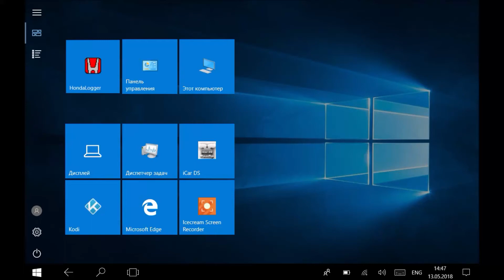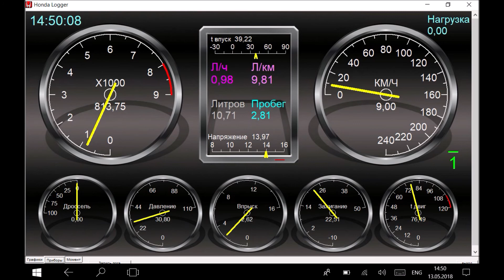Honda Obd Protocol Examiner (HOPE) - 2018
Работа Honda Obd Protocol Examiner (HOPE) на планшете с Windows 10 + мой скин. Запись с экрана.